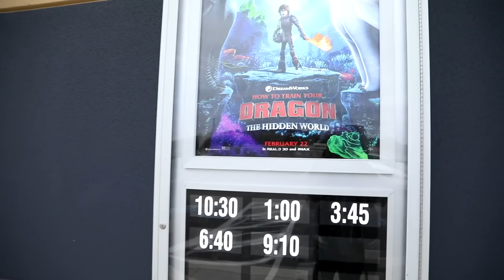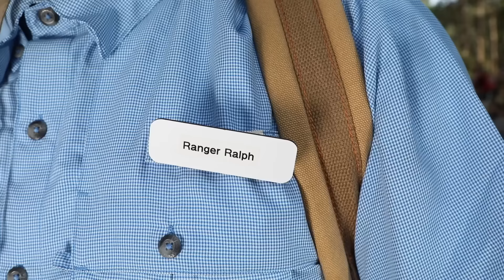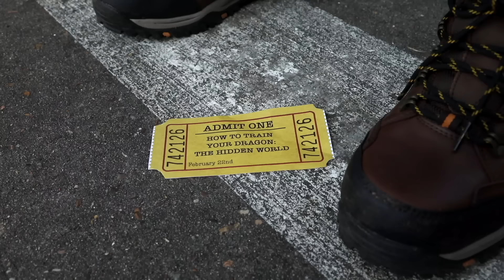Noah's Dragon Training Trouble! How to Train Your Dragon Sis vs Bro Battle | SuperHeroKids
After seeing the movie "How to Train Your Dragon: The Hidden World", Hope decides to make a YouTube version of the movie. Noah and Eden dress up as dragons and head to the park to film their video. But when Ranger Ralph sees them, he thinks they are real dragons and sets out to get rid of them and save the playground! Will the superherokids be able to finish their video and convince Ranger Ralph there are no real dragons? Watch to find out!